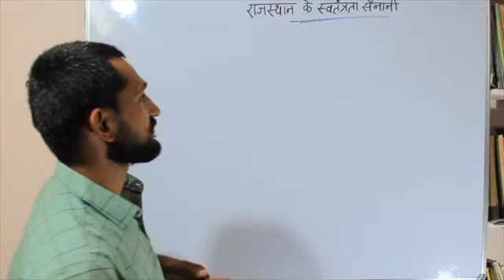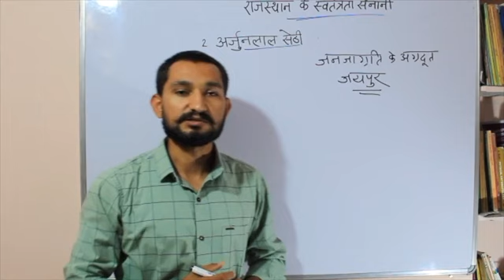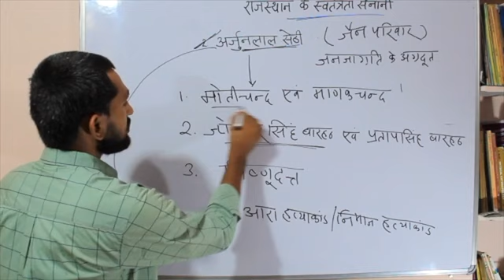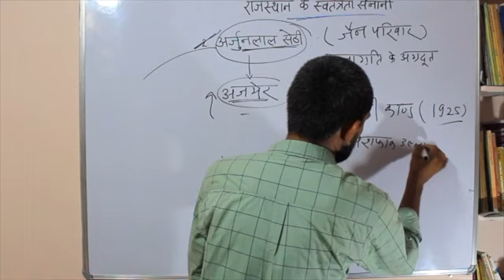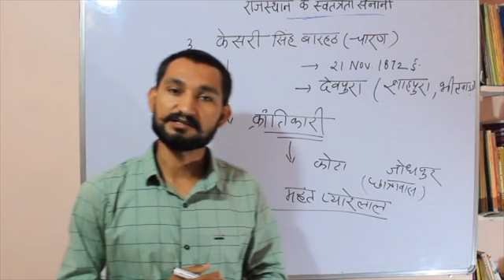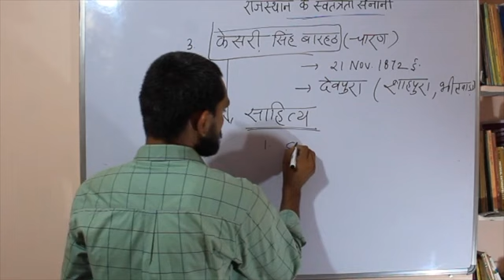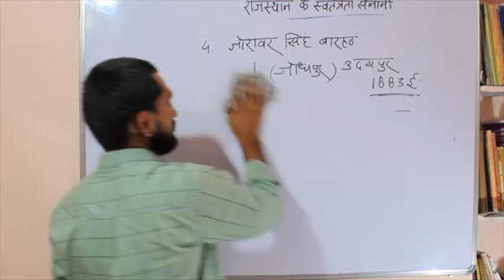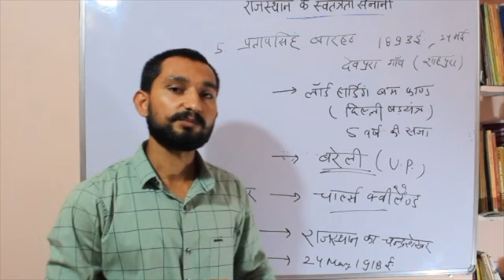LEC-11 स्वतंत्रता सेनानी part- 1 | राजस्थान का इतिहास | REET | PATWAR | BY CP SIR | APRATIM LEARNING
इस video में आपको राजस्थान के स्वतंत्रता सेनानीयों के  बारे में बताया गया है जिन्होंने भारत की आज़ादी की लड़ाई में अहम योगदान दिया जिनकी बदोलत आज हम आज़ाद भारत की भूमि पर साँस ले पा रहे है तो आइए   इस video में आपको 5 स्वतंत्रता सैनानियों के बारे में बताया गया है
1. श्री अमरचंद बाँठिया
2. श्री अर्जुन लाल सेठी
3. श्री केसरी सिंह बारहठ
4. श्री जोरावर सिंह बारहठ
5. प्रताप सिंह बारहठ
जो की आपके किसी भी राजस्थान की पेपर में पूछे जा सकते है !

Rajasthan history playlist for REET/PATWARI/HIGH COURT:-

अगर आपको कोई doubt हो तो आप हमारे  telegram ग्रूप को join करके उस पर पूछ सकते है
telegram group का link आपको नीचे दिया गया है:-

अगर कोई सुझाव है तो हमें email पर बता सकते है email का लिंक नीचे दिया गया  है